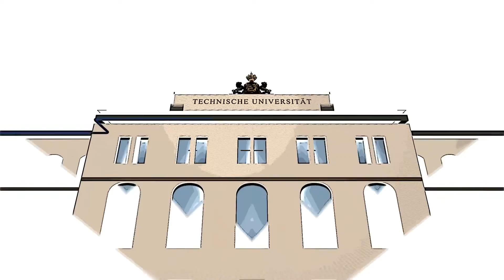TUCtalk 23 - Prof. Dr. Thomas Lampke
Der Dekan der Fakultät für Maschinenbau an der TU Chemnitz, Prof. Dr. Thomas Lampke über die Ausrichtung seiner Fakultät, die Relevanz des Maschinenbaus und Projekte für die Zukunft.